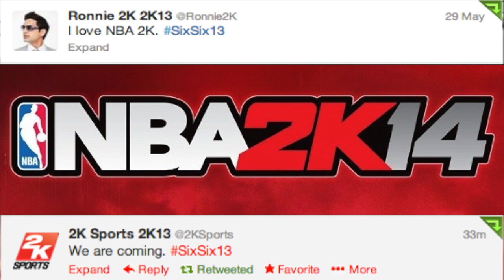NBA 2K14 - SixSix13 What Does This Hashtag Mean For NBA2K14 ? | I Hope For A 2K14 Trailer!